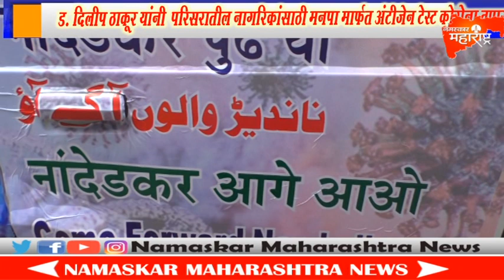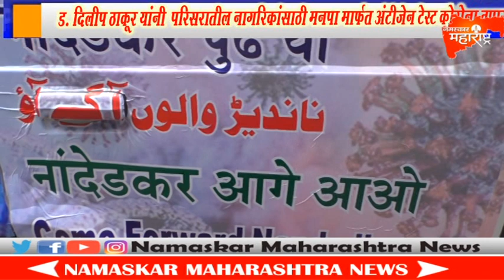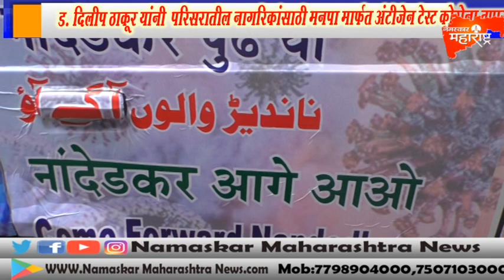ॲड.दिलीप ठाकूर यांनी परिसरातील नागरिकांसाठी मनपा मार्फत अंटीजेन टेस्ट कोरोना तपासणी